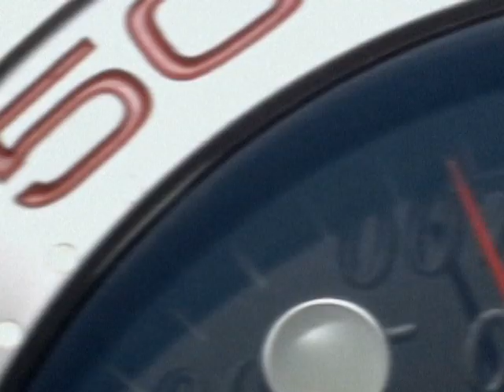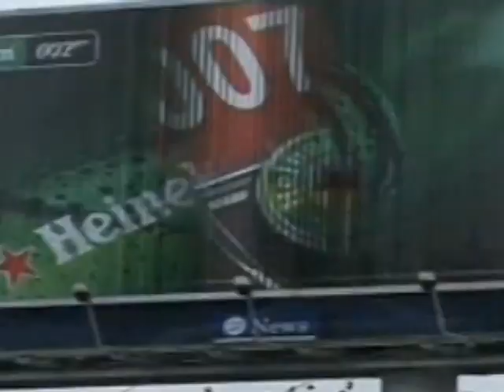GODMOTHER - THEME SONG FROM JAMES BOND 23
GODMOTHER IS JOSIE, ROCCO & TRANNY
SAXOPHONE BY ALLAN WILSON
WRITTEN AND PRODUCED BY JOEY HANSOM
MIXED BY JON DARK
VIDEO EDITED BY NIKOLAJ TANGE LANGE

THIS IS THE THEME SONG FROM JAMES BOND 23
YOU MIGHT HAVE STREAMED THE TEASER OR SEEN IT ON TV
SEEMS ITS RELEASE HAS HIT OUR SCREENS STRATEGICALLY
IN THE WAKE OF THE OLYMPICS GAMES AND THE DIAMOND JUBILEE

IN CASE YOU HAVEN'T SEEN IT, GONNA KEEP THINGS SPOILER-FREE
THE BAD GUY'S COMPROMISING SOMEONE'S IDENTITY
AND AFTER 50 YEARS IT COULD BE YOU, IT COULD BE ME
BUT HE NEVER AGES, HE JUST CHANGES FACES
ENDLESS PERMUTATIONS ON THAT 3-NOTE MELODY

NOW CUE THE LEADING LADY TO ESCORT THE LEGACY
SUCCESS NECESSITATES A SEXY ACCESSORY
A DOUBLE-O DESERVES A DAMSEL WITH A DOUBLE-D
BUT SHE NEVER AGES, SHE JUST CHANGES FACES
PRODUCERS PLACE THEIR WAGERS ON HIGH-SPEED CHASES
EXPEDIENT VEHICLES FOR PRODUCT PLACEMENT
DESCENDING FROM A SEWER OF MISOGYNY

ANOTHER WAY TO LIVE TOMORROW AND LET ANOTHER DAY DIE
THE MAN WITH THE GOLDEN GUN, GOLDEN FINGER, GOLDEN EYE

OR 24 IF YOU COUNT THAT PARODY
25 INCLUDING THE COMEBACK OF SEAN CONNERY
BUT IF WE'RE COUNTING LET'S JUST ROUND UP TO INFINITY
CAUSE HE NEVER AGES, HE JUST CHANGES FACES
BY THE WAY, IAN FLEMING WAS A RACIST, IT'S NO SECRET, HE HATED ASIANS
HIS SYSTEM IS IN PLACE, STAYS IN EXISTENCE THROUGH THE EONS